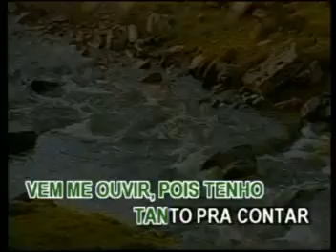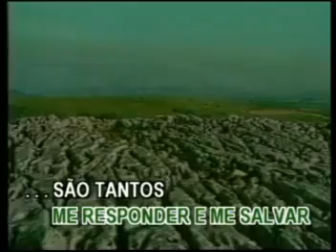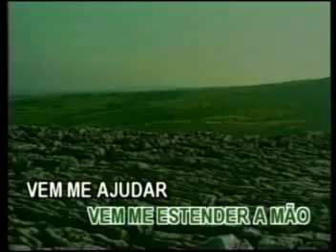31 de Agosto de 2017(1)